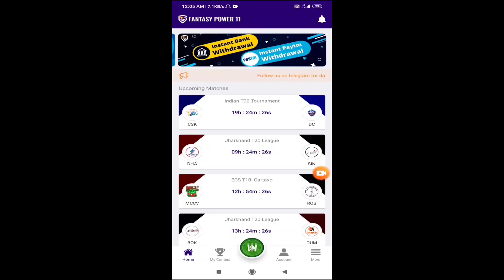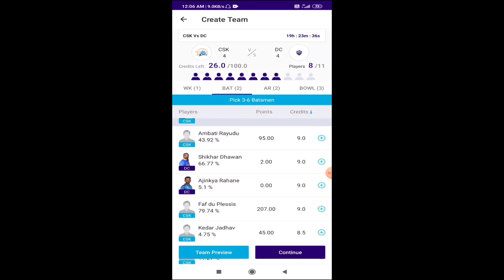IPL 2020 - The Banned of the 3 Match on Virat Kohli,C Morris Injury, IPL 2020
Watch RCB Big Sad News

Won iPhone Today Contents Refer code - AVISE7479654